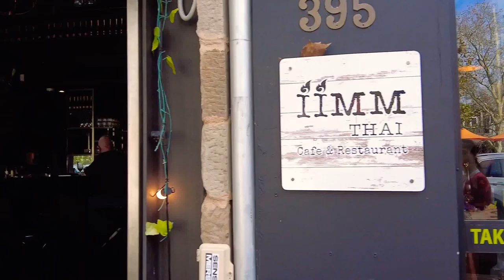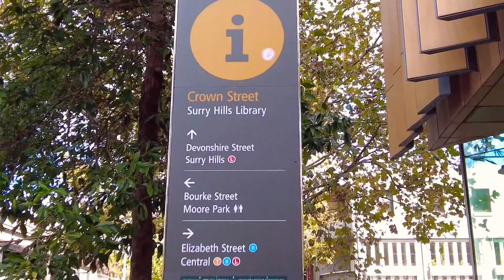The charm of Crown Street - Surry Hills at 1.20pm in May 2021, Sydney-Australia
Here are some captures of a walk along Foveaux Street and Crown Street in Surry Hills at 1.20pm on 8 May 2021 in Sydney -Australia.

Crown Street is a 2.3-kilometre street in the inner Sydney suburbs of Woolloomooloo, East Sydney, Darlinghurst and Surry Hills in New South Wales, Australia.

Lined with terrace houses, Crown Street in Sydney’s Surry Hills is a hip strip with a relaxed, village-like vibe.

The inner-city Sydney opens in new window suburb of Surry Hills is a real little charmer. Lined with terrace houses, incidental parks and wending side streets, it still retains the bohemian, village-y vibe it’s famous for. Spend a laidback Sunday amidst the locals as they walk their dogs and pick up artisanal treats, while creatives trawl the exquisitely curated stores and foodies hopscotch from one fabulous eatery to the next.

Yes, the Surry Hills Library. Because this one is no ordinary one. It opened in 2009 and has won a bunch of awards for its sustainable design. It’s stylish and light, with lots of glass and an environmental atrium, so not only is it a super-relaxing place to read and unwind in, it also hosts some really interesting, late night cultural events like ‘dance lectures’.

For an extra bonus of Crown Street charm, hit the bricks on the first Saturday of every month and browse the gorgeous Surry Hills Markets. Sprawling over a grassy reserve, they’ve been running since the early 1980s and still have a lovely, community vibe. There are over 60 stalls selling everything from secondhand treasure and vintage clothes to handmade beauty products and homemade gourmet treats.

Hidden away and shrouded in greenery, The Winery is a secret oasis where you can while away the day with bottomless Bellinis, snacktastic food and a clutch of your best mates. Lounge on the kitschy red couches or enjoy a banquet of bright, fresh dishes in the sunken dining room. With a great wine list and a relaxed atmosphere, it’s all too easy to lose a few hours without realizing.

This pocket-sized outpost of Newtown’s Brewtown coffee roasters does an expert line in the wonders of the bean. Head here for the headiest of brews, including cold and batch brews, and chase it with a flaky, indulgent cronut in flavours like Lamington, Malteser and Snickers. There is a small menu of savoury dishes too, if you want to dodge the sugar, but one sight of those cronuts will see even the hardiest resolve crumble.

You know when you find an artisan butcher and you buy an incredible piece of meat, only to ruin it with amateur cooking? Enter Ardi’s Block to Grill, a family business which is not only a boutique butcher that stocks only the best of the best, but also a mini restaurant where you can get a juicy burger, a meaty sandwich or some lamb riblets cooked to perfection by the resident experts.